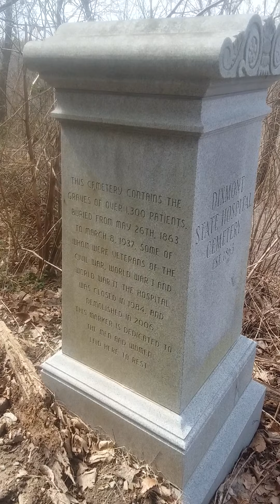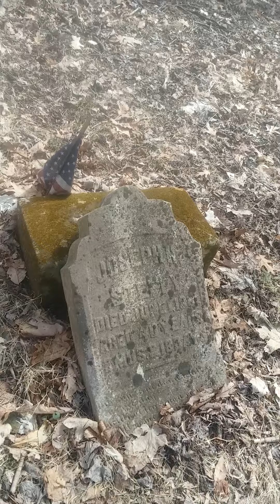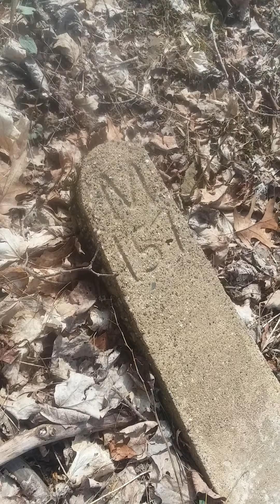DIXMONT STATE HOSPITAL CEMETERY